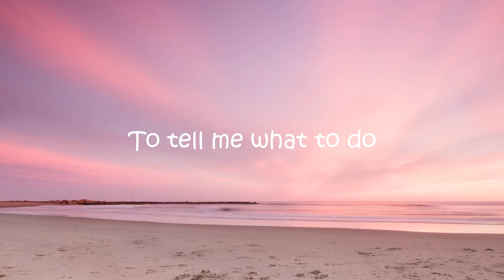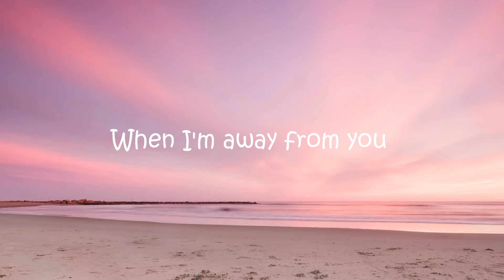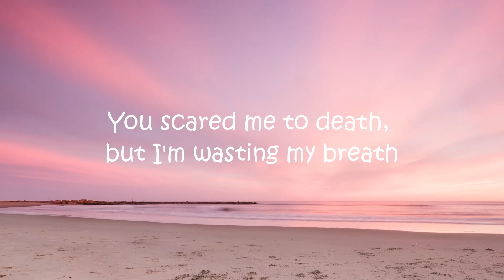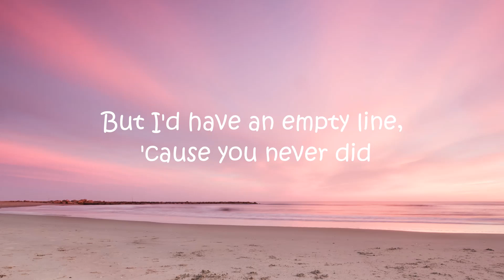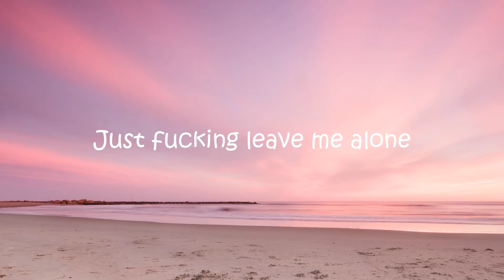HAPPIER THAN EVER | Billie Eilish | Lyrical Video | Blossom Music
Songwriters: Billie Eilish O'connell / Finneas Baird Oconnell